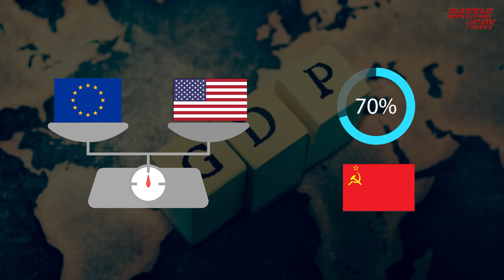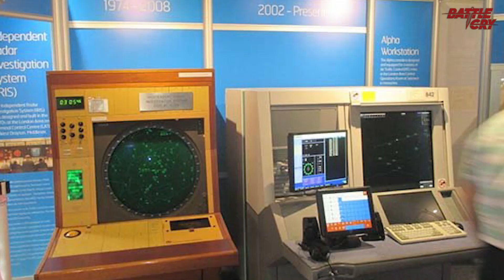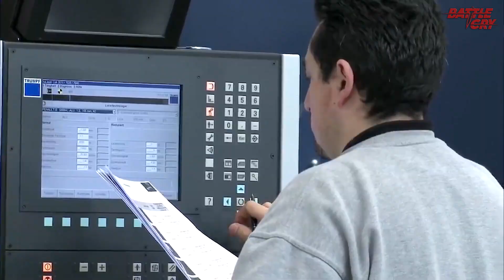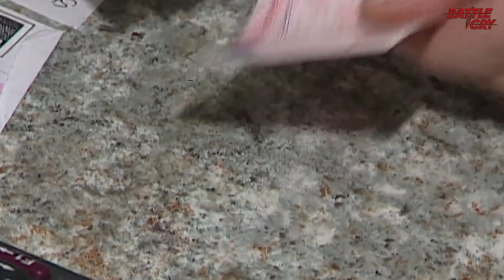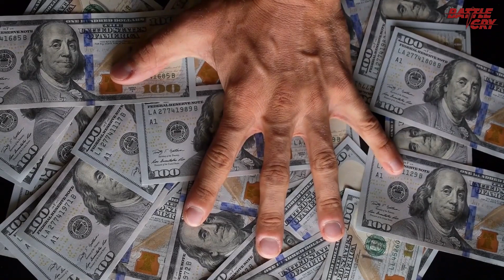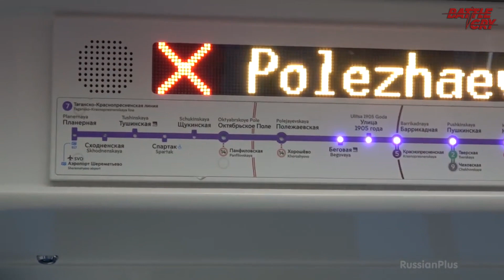ĐỐI THỦ THỰC SỰ CỦA MỸ LÀ AI? | BÀN CỜ QUYỀN LỰC THẾ GIỚI TẠI UKRAINE (PHẦN 1)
Thế giới hiện đại luôn tồn tại những bức màn bí ẩn che đậy những sợi dây liên kết chằng chịt và những người ở đầu dây đôi khi chẳng rõ là bạn hay là thù. Khi người ta nhìn vào 2 đầu của sợ dây, đôi khi họ mỉm cười nhưng không ai biết được rằng, sau lưng họ đang giấu những lưỡi lê sắc lẹm.

▶ NHỮNG NƯỚC CỜ CỦA CÁC BÊN TẠI UKRAINE - CÓ THẬT LÀ NGA ĐANG SA LẦY KHÔNG ?
▶ THỂ THAO PHI CHÍNH TRỊ HAY TRÒ BỊP BỢM CỦA FIFA VÀ THỨ "TIÊU CHUẨN KÉP" LỐ BỊCH
▶ CUỘC CHIẾN KHÍ ĐỐT GIỮA NGA VÀ PHƯƠNG TÂY - MỸ DỌA CẤM VẬN NGA NÓI CỨ VIỆC
▶ GIẢI MÃ LÝ DO NGA RÚT QUÂN KHỎI KHU VỰC GIÁP UKRAINA - ÔNG PUTIN ĐI NƯỚC CỜ "HẠI NÃO" ĐỐI THỦ
▶ CUỘC CHIẾN TRANH BÁN DẪN - CUỘC CHIẾN ĐỊNH HÌNH THẾ GIỚI CHO HIỆN TẠI VÀ TƯƠNG LAI
▶ CÂU CHUYỆN KHÓ TIN VỀ ABRAMOVICH VÀ HÀNH TRÌNH TỪ CÂU BÉ MỒ CÔI TỚI NGƯỜI GIÀU NHẤT NƯỚC NGA

Kênh Youtube Battlecry - Người Kể Sử: @BATTLECRY2020
Kênh Youtube Battlecry - Lịch Sử Thế Giới: @BATTLECRYKHAMPHATHEGIOI